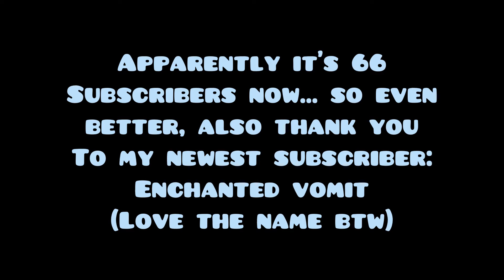Last Subscriber Video Until 100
I tried so hard to get some footage but ended with nothing 😭 anyway this is prolly gonna be my last celebration video until 100 because i know it’s getting to be a lot I literally just posted 50 subscribers video heheh anywayyyyy

If you read the description comment “pizza pie reia”